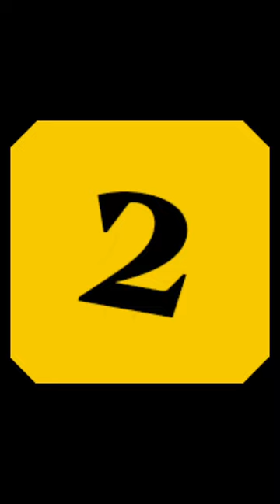Top 5 Highest Selling AFL Team Coach Cards 2023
After opening a few packs of 2023 AFL Team Coach, and looking around on ebay. I couldn't believe what some of the prices these cards are selling for. The top 5 cards are actually all Nick Daicos cards but didn't think that would be too fun to watch. All prices are taken from ebay and I didn't include prices that had a "best offer accepted"  because it hard to work out what the reall price they sold for was.
Yes I know that some of these cards might have sold alot higher in private sales, but that is just too hard to keep track of at the moment. Maybe in the future thats something I could track. So at this stage its just pricing from ebay.

Hope you enjoyed the video. I will be looking to do more of these in the future.

Check out my 365 Day Challenge that I am also doing..

Thanks  @the84project ​